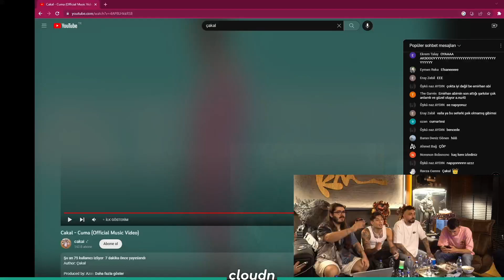KENDİNE MÜZİSYEN VE CAKAL '' CAKAL - CUMARTESİ '' İZLİYOR